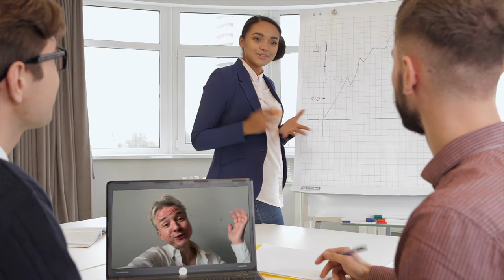Alexander Winkelmann - Workshop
Vom Album „Sorry, falscher Chat“ (17.11.23)